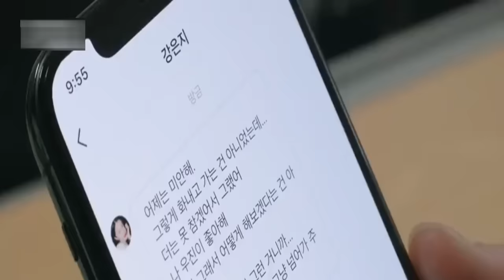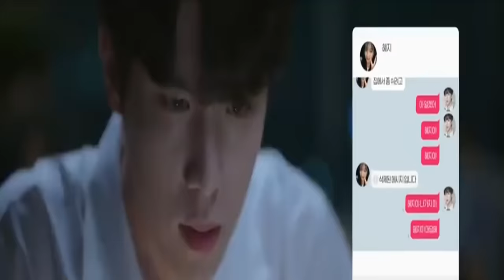She was stalked by every guy at school so she hide herself | Trap 2020 explained in Hindi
"Trap" is a 2020 Indian thriller film directed by Deon Taylor. It follows the story of a wealthy art dealer and his wife who become trapped in their home by a group of thieves. As they struggle to escape, secrets are revealed, and tensions rise. The film explores themes of greed, betrayal, and survival in a high-stakes situation. With a tense atmosphere and unexpected twists, "Trap" keeps viewers on the edge of their seats throughout.